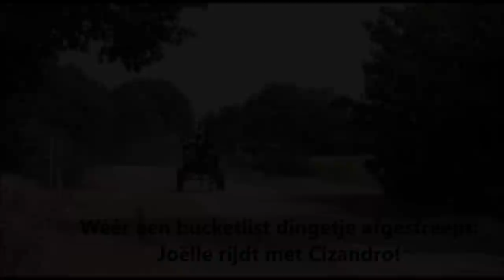Vlog #25 *OnTour* Robbie en Chantal van Dijk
Wij reizen af naar Odiliapeel waar Robbie en Chantal een trainingsstal met tuigpaarden, rijpaarden, Hackneys en Friezen hebben. Jasper van Manen komt met de goedgekeurde hengsten Eebert en Cizandro en Robbie en Chantal laten zien hoe zij deze trainen. Veel kijkplezier!

Like ons op Facebook, volg ons op Instagram en wij laten jullie van alles zien over de tuigpaarden(sport)!

Heb jij vragen aan ons? Of heb je leuke ideeën voor een vlog?